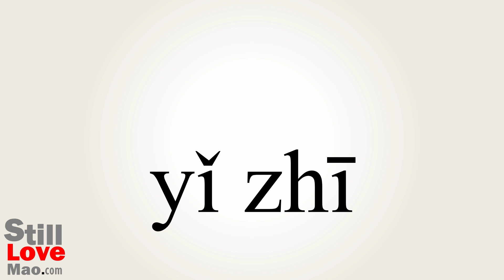How to Say Known in Chinese